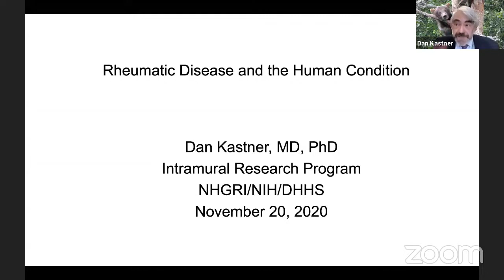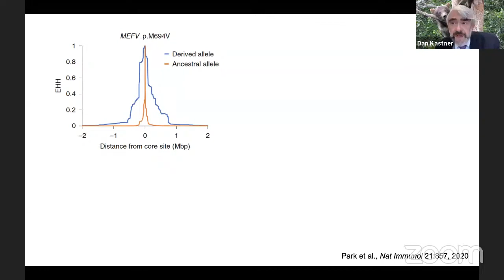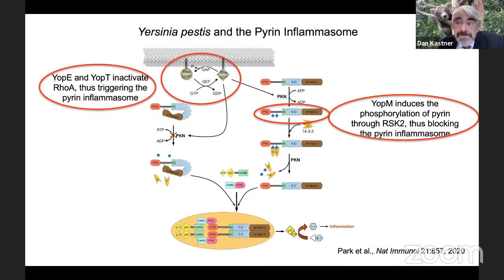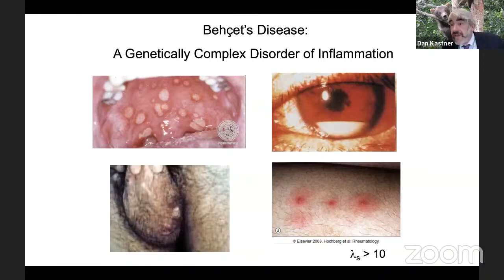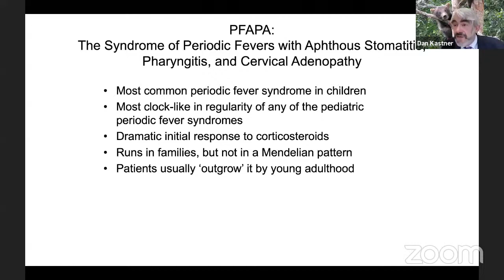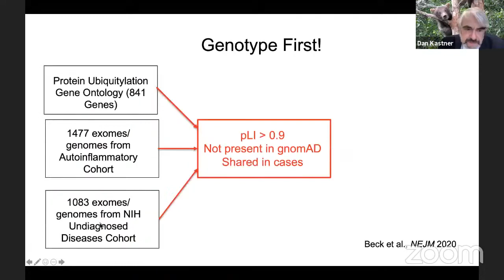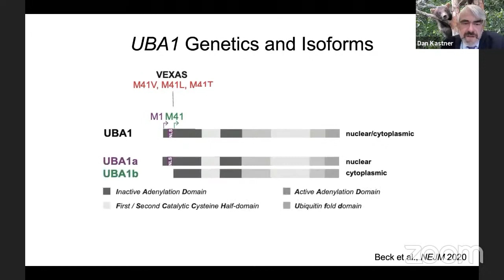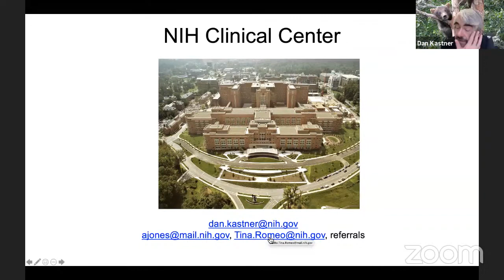Rheumatic Disease and the Human Condition - Dr Dan Kastner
NIH Distinguished Investigator, Scientific Director NHGRI

Seminars in Pediatric Immunology 2020 is Jointly organised by the Indian Academy of Pediatrics Kozhikode, Department of Pediatrics, Govt Medical College Kozhikode, GUaRDIAN and the Foundation for Primary Immunodeficiency Diseases.

More on the GUaRDIAN Initiative on Primary Immunodeficiency Disorders

More on the Collaborative Programme on Primary Immunodeficiency Disorders at Government Medical College Kozhikode, Kerala, India is